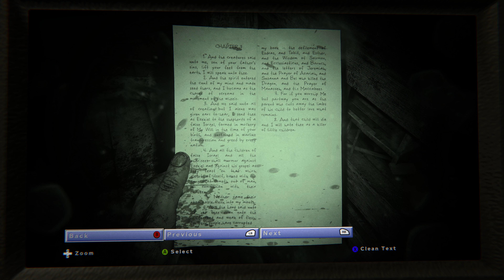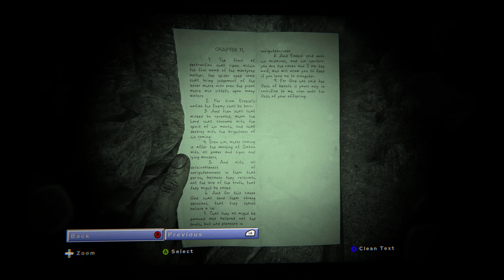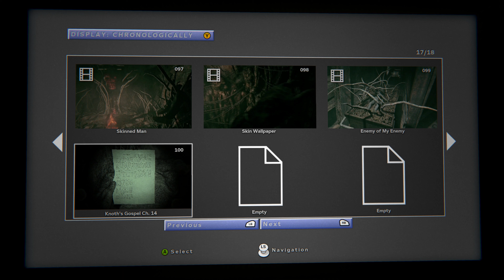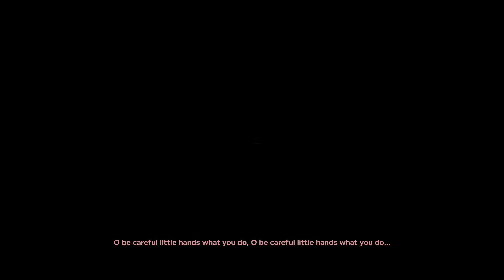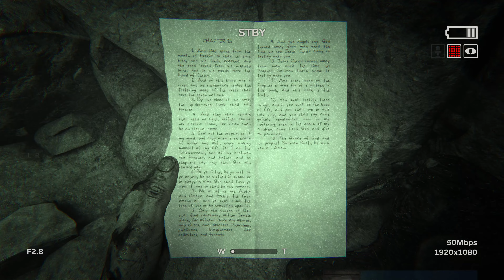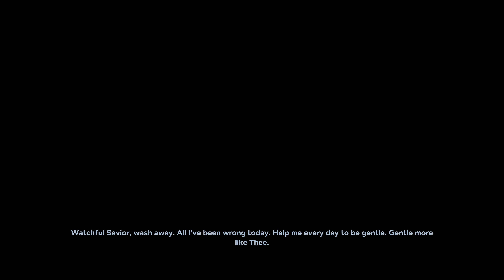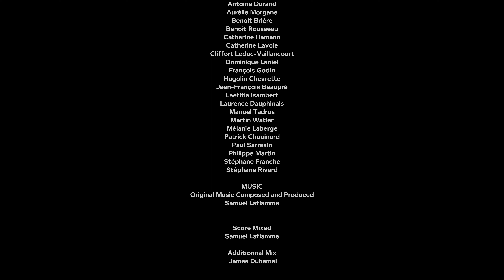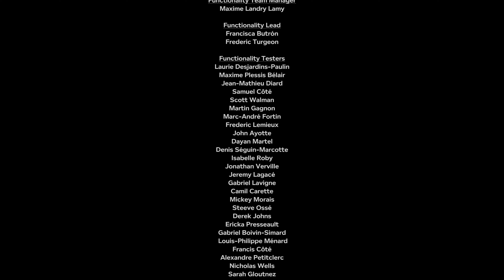Outlast 2 - [4K/60fps] (100%, Nightmare, All Collectables) Walkthrough Part 8 - Lamentations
This is Cinematic walkthrough of Outlast II. I'm playing on the Nightmare difficulty. All gameplay recorded from PC in 4K/60fps.

Chapters in this video - "Lamentations". "Judges".

This is also 100% walkthrough, here you will see all Collectables like Notes and Recordings.

Members of the channel:
am pm
D84 Isa
joshroxs123
Tyler Aquilina

Thanks!